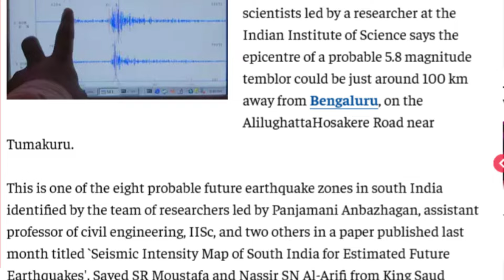Episode :- 120 ಅಳಿಲುಗಟ್ಟ ಭೂಕಂಪದ ಕೇಂದ್ರ ಬಿಂದುವಿನಿಂದ ಬೆಂಗಳೂರಿಗೆ ಅಪಾಯ ,ಮಾಫಿಯಾ GARBAGE,OIL,SAND,FOOD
ನದಿಗಳ ಪುನಶ್ಚೇತನ ಮಾಡಬೇಕು,
ಮೂಲ ಸಮಸ್ಯೆ ಪರಿಹರಿಸದಿದ್ದರೆ, ಕಷ್ಟ ಕಟ್ಟಿಟ್ಟ ಬುತ್ತಿ